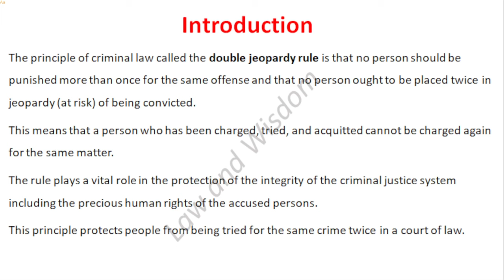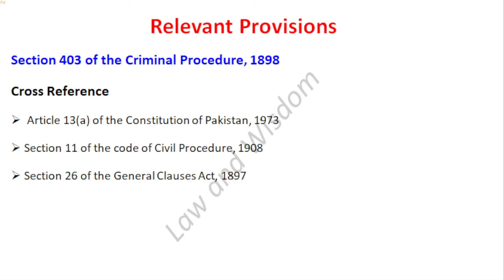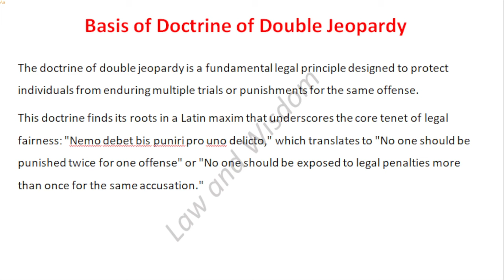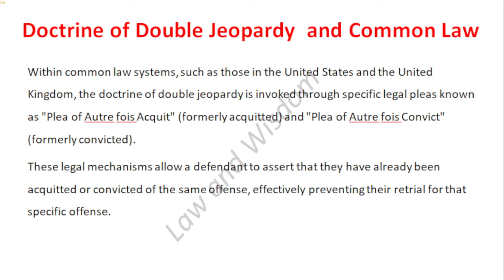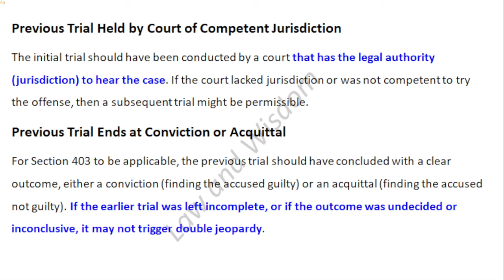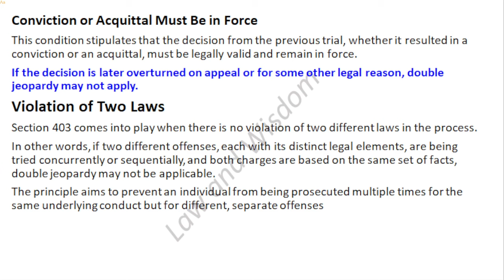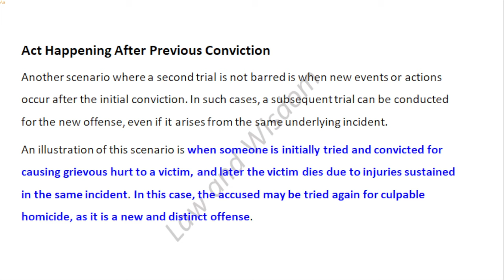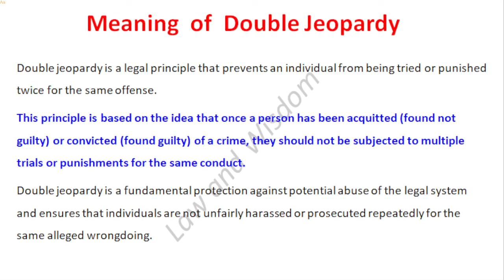Double Jeopardy || Code of Criminal Procedure || Ayaz Noor